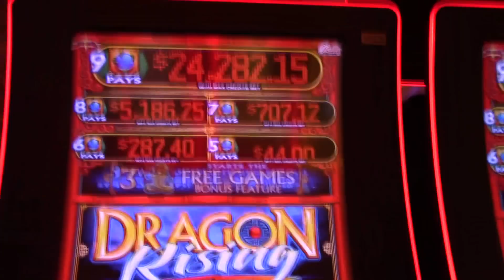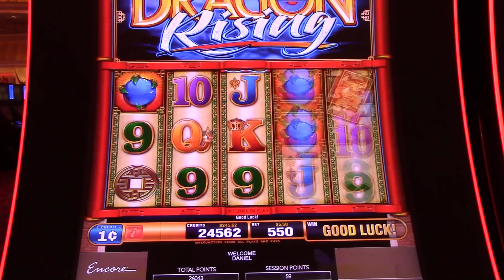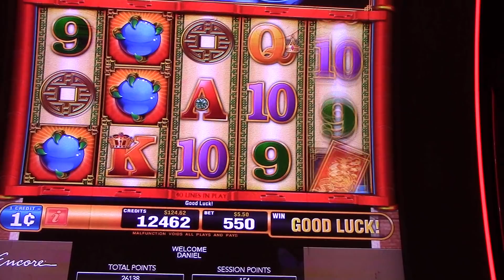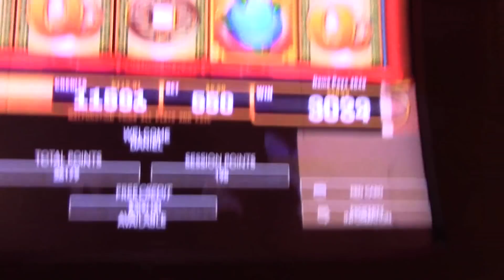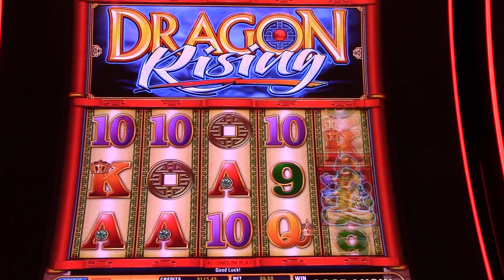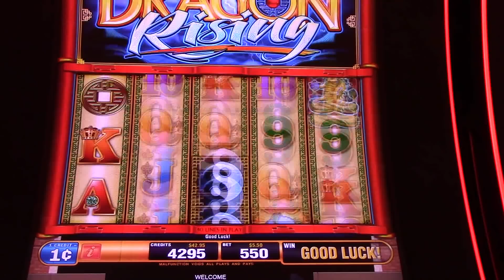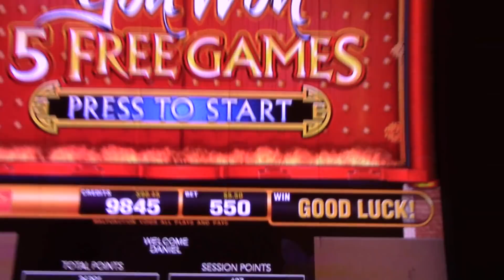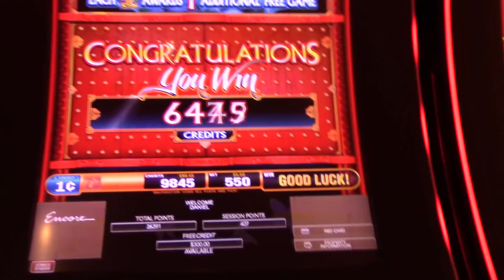Dragon Rising $5.00 A pull! Let's wait for our drink! Wynn Season 2